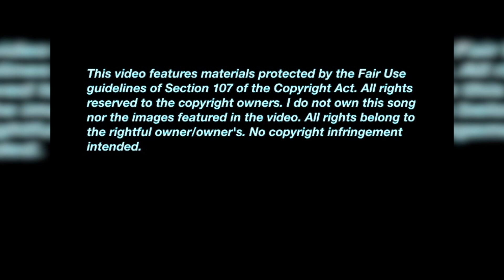Al Campbell "Love By You" & Leroy "Mafia" Heywood "Girl Of Mine"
2 Mafia and Fluxy produced tunes
"Love By You" from the Cou$ins Records CD "Love From A Distance"
"Girl Of Mine" from the Cou$ins Records CD "Back 4 Good"